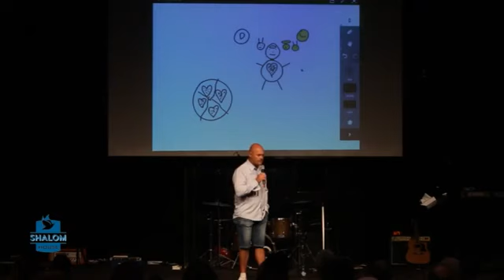Perth City Talks S01E147 P1 - Shalom House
The Council For The National Interest CNI on 14th August 2016 held a Drug Forum outlining the impact of drugs on Australian Society. Key note health professors and a former methamphetamine.

Information Day that works! Shalom House is a holistic men's rehabilitation centre located in the heart of the Swan Valley, Western Australia. Shalom House is known as Australia's strictest.

Acceptance speech at the 2017 Telstra Western Australian Business Awards from the 2017 WA Charity Award Winner - Shalom House.